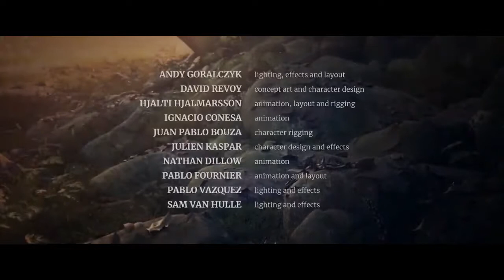Spring : Animated Short Film